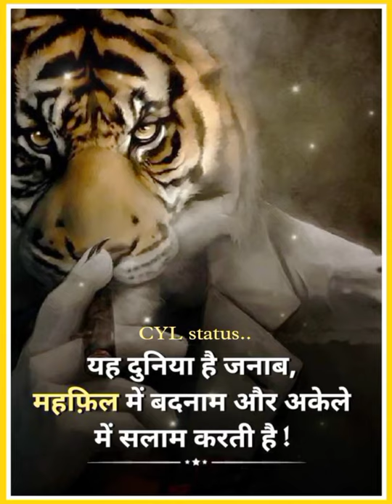Success motivation status | life changing motivation status | inspirational status